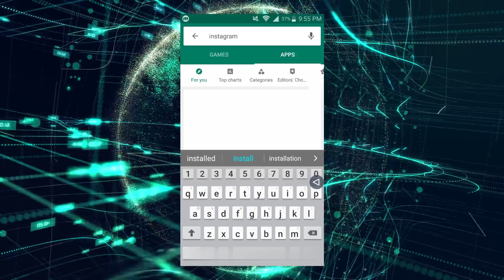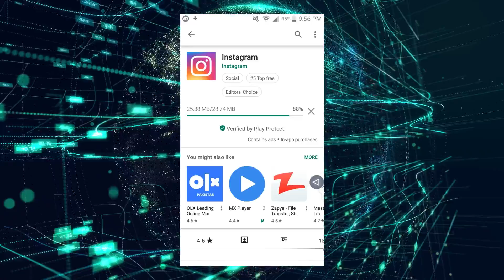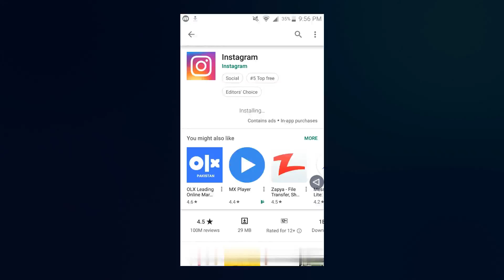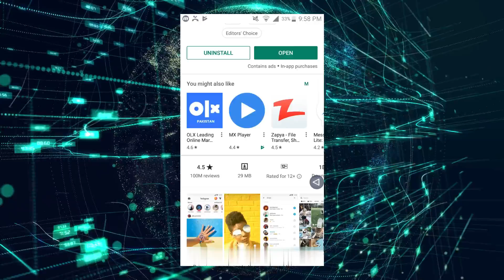How to install Instagram App in Android | Instagram App inAndroidSmartphone|InstagramAppTutorial2020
If anybody wants to install the Instagram app on an android smartphone then they would get help from this video.